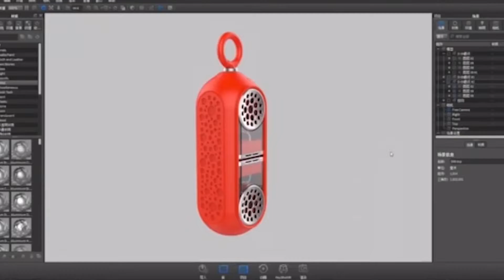10 Coolest Inventions You Want To Buy Yourself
10 Coolest Inventions You Want To Buy Yourself